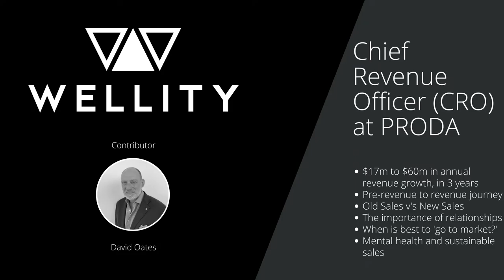CRO At PRODA. The Mastery Of Start-Ups, The Sales Evolution And Mental Health - David Oates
David was once part of an organisation that grew from $17M to $60M in just over 3 years and is generally noted as being one of the leaders in his field.

Here we learn about the journey of the start ups and the the transition from 'back in the day' to the modern 'technology led' and aggressive start ups of today.

Topics Include:

1) The pre-revenue to revenue start up journey
2) Old Sales V's New Sales
3) The importance of building relationships
4) How do you know when is the best time to launch your product or service to the market?
5) The importance of looking after your mental health
6) Looking after your own wellbeing in the pressurised sales environment